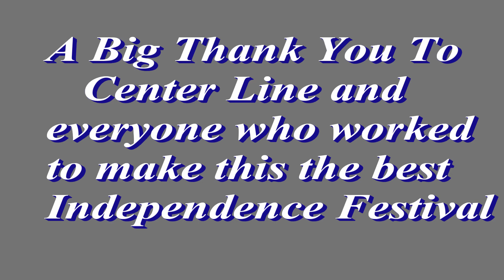ABOUT PEOPLE Center Line Fire Work's blue ray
Center Line Michigan  Independence Festival  Fire Works Show 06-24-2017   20 minute's and 14 second's long.